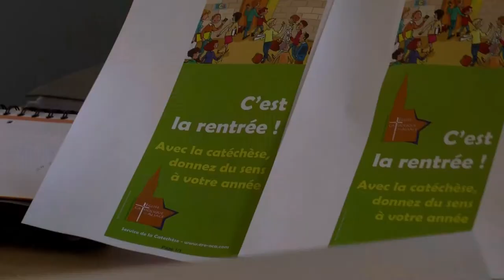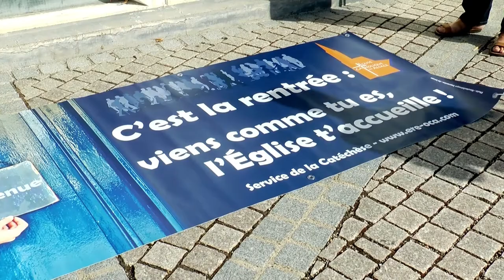Qu'est-ce que la catéchèse ? Pourquoi en parle t'on à la rentrée ?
QU’EST-CE QUE LA CATECHESE ?
                    POURQUOI EN PARLE T’ON A LA RENTREE ?
 Vous avez peut être vu durant cet été des banderoles fleurir sur les façades des églises de vos villages. Vous êtes-vous demandez ce quelle signifiait ? Nous sommes allés à la rencontre de ceux qui sont à l’initiative de cette campagne.
 Durée  : (02’33’’19i)